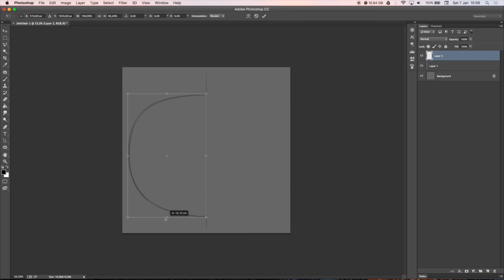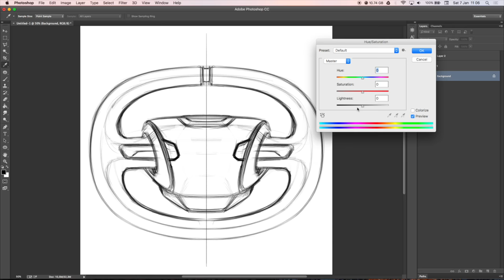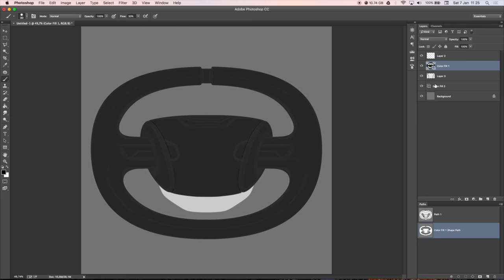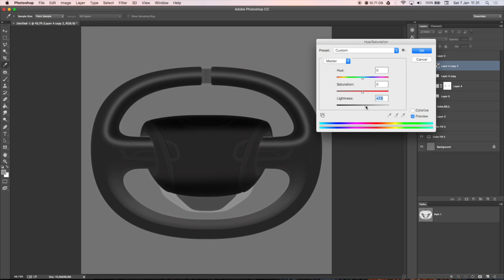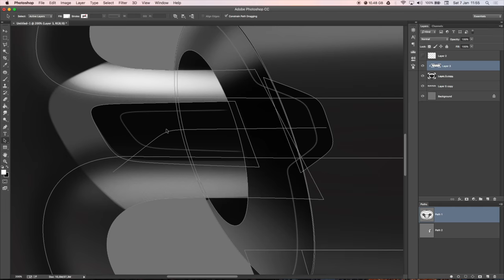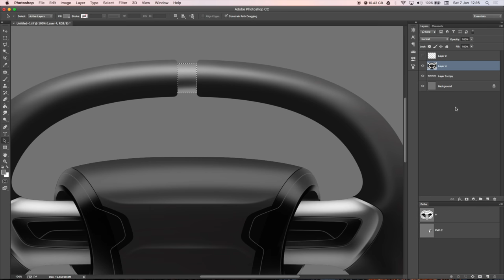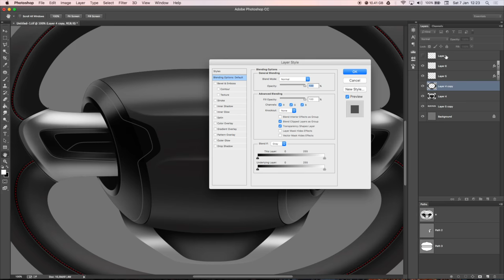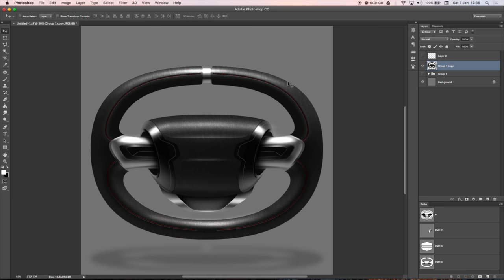SKETCH-IT! #14 • Steering wheels rendering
Featured Hardware & Software :
• Wacom Cintiq13HD
• Adobe Photoshop ®